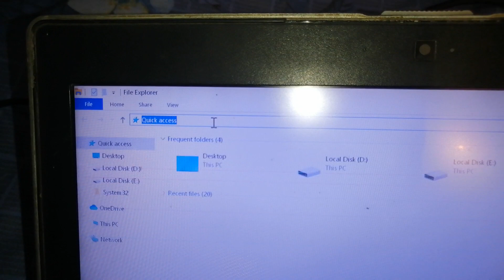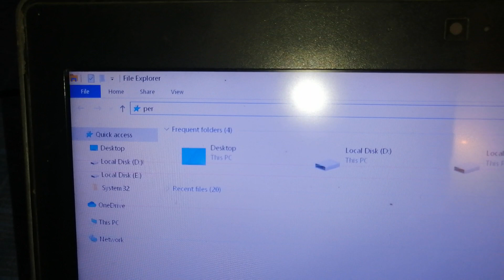how to access performance monitor from file explorer address bar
how to access performance monitor from file explorer in windows 10
how to open performance monitor from file explorer address bar in windows
open performance monitor from file explorer in windows 10
how to open performance monitor in windows 10
 windows 10 me performance monitor kaise open kare